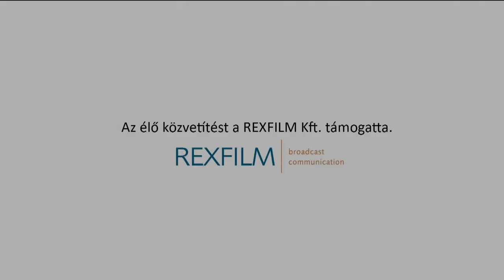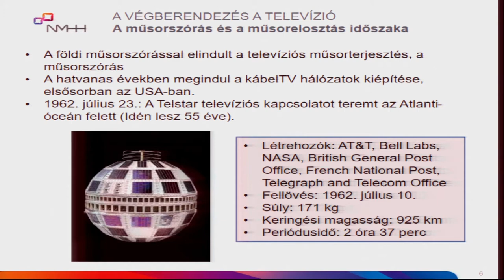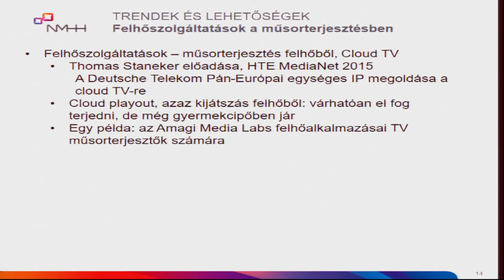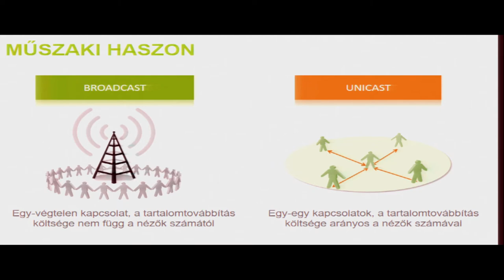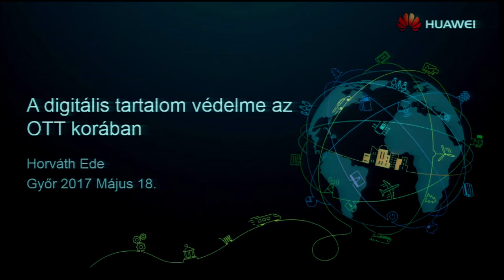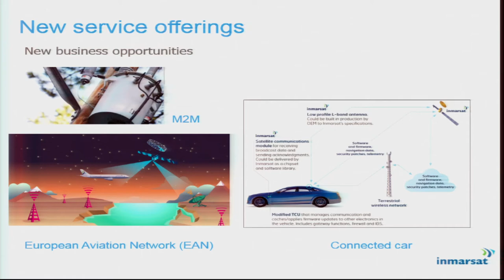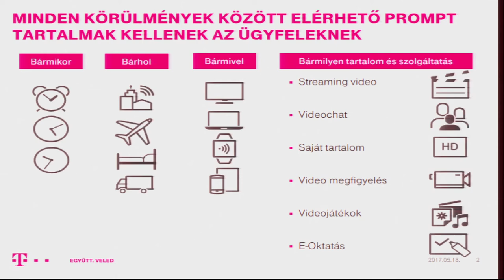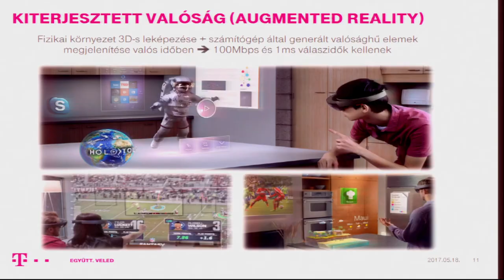Délelőtti előadások - Távközlés Világnapja 2017.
10:00-10:20 Átalakuló műsorterjesztés - trendek és lehetőségek
Dr. Bartolits István
Technológia-elemző főosztályvezető
NMHH

10:20-10:40 A földfelszíni televíziós platform sikere és kihívásai
Dóbé Sándor
Stratégiai igazgató
Antenna Hungária Zrt.

11:40-11:00 A digitális tartalom védelme az OTT korában
Horváth Ede
Regional Solution Manager
HUAWEI

11:00-11:20 Present and Future of Mobile Satellite Communications in Europe (Angol Nyelvű előadás)
Yulia Koulikova
Director, Eastern Europe and CIS Regulatory Affairs
Inmarsat

11:20-11:40 Műsorszórástól a virtuális valóságig
Dr. Tremmel János
Hálózatfejlesztési igazgató
Magyar Telekom Nyrt.

11:40-11:50 Köszönetnyilvánítás
Dr. Borbély Gábor
Tanszékvezető
Távközlési Tanszék